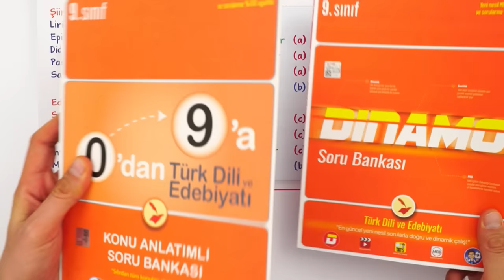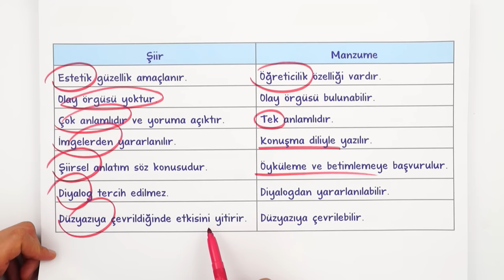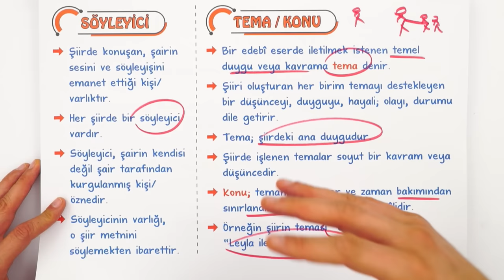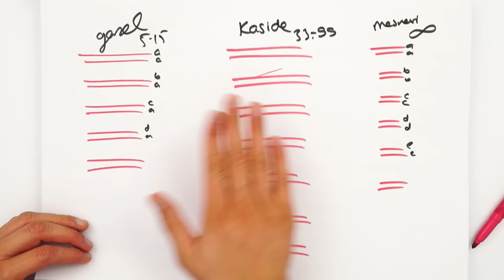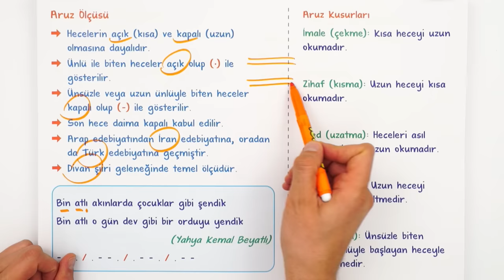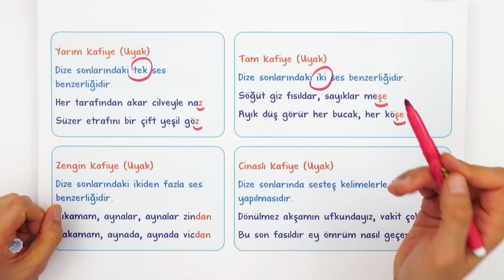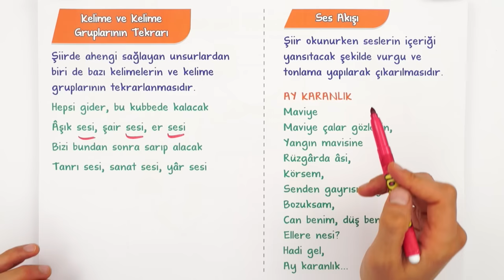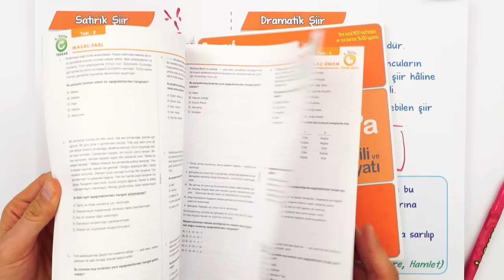Şiir | Kolay Anlatım | Sorun Kalmayacak 💯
Konuyu Pekiştirmeyi Unutma 👇
Yepyeni bir dönemde daha seninleyiz! Sene boyunca; canlı yayınlar, konu anlatımları ve soru çözüm videolarıyla, tonguç yanında! Dersimiz Edebiyat in önemli konularından "Şiir". Hazırsan öğrenme garantili videomuzla başlıyoruz! 😎